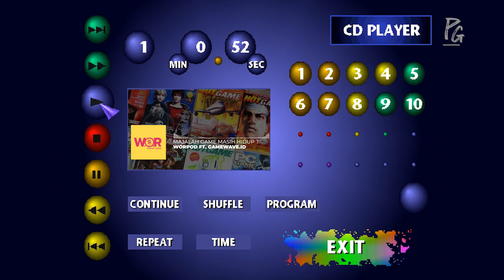Mengenal majalah GAMEWAVE | Retro Game Indonesia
Setelah majalah GAMESTATION berhenti dicetak pada tahun 2016, praktis era majalah game dalam bentuk fisik di Indonesia berakhir seketika itu juga. Kecepatan laju informasi yang makin tak terbendung hanya dapat diakomodasi oleh media online dan tidak mungkin bisa dikejar oleh majalah fisik.

Namun dalam beberapa tahun terakhir, mulai muncul "kegelisahan" di beberapa kalangan gamer: mereka merindukan kehadiran majalah fisik. Mereka beranggapan bahwa tidak ada yang bisa menandingi kenikmatan membaca majalah fisik, meski informasi yang disampaikan tidak secepat media online. Ada sensasi berbeda yang ditawarkan oleh majalah fisik sehingga media ini selalu dirindukan oleh pecintanya.

Untuk itulah GAMEWAVE hadir. Meski tidak diedarkan dalam bentuk fisik, tapi setidaknya formatnya adalah majalah dan diharapkan dapat mengobati rasa rindu para gamers yang tumbuh di era Fantasi, GameStation, Ultima, Hotgame dan majalah-majalah fisik lainnya.

Di konten podcast ini, World of Rizki ngobrol-ngobrol dengan Editor-in-Chief GAMEWAVE Andreas Girsang. Semua hal tentang GAMEWAVE; dari alasan berdiri sampai tantangannya, dikupas tuntas disini.